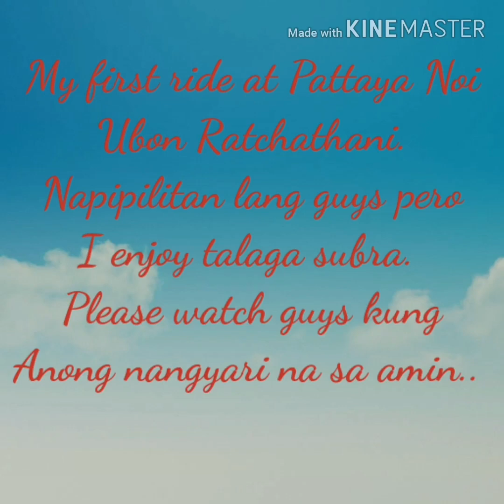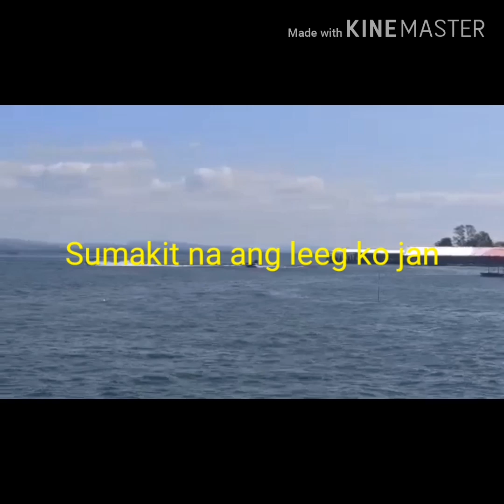First ride Tubing water at Pattaya Noi Ubon Ratchathani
This is one of the beautiful beach tourist spot of Ubon Ratchathani. First time ko ito guys. it feels so excited, nervous because I'm scared maybe I will fall in the water, but super tired and enjoyable guys.